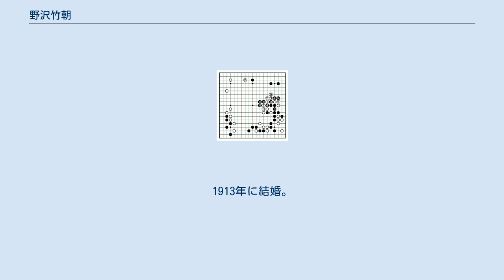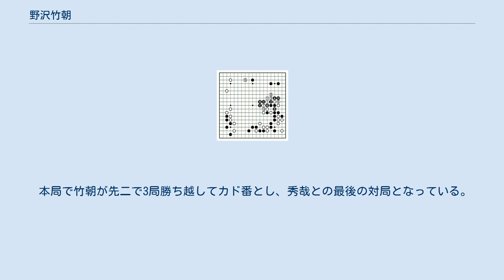野沢竹朝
野沢竹朝（のざわ ちくちょう、1881年（明治14年） - 1931年（昭和6年）1月）は、囲碁の棋士。
島根県生まれ、本因坊秀栄門下、七段。
「常勝将軍」の異名をとる。
毒舌で知られ、本因坊家から破門、日本棋院と棋正社の院社対抗戦では棋正社として出場した。
 元出雲藩士野沢助之進の三男として島根県松江市に生まれる。
6歳から碁石を手にし、10歳頃には囲碁の神童と謳われ、独学ながら1892年に方円社に入塾し、大阪に移っては田淵米蔵に師事。
1896年に父と名古屋に移ってからは二段格の本多七兵衛と交流し、この頃には高崎泰策に三子の力があった。
1903年に本因坊秀栄に入門し、飛付き二段となる。
同年に三段、1907年には四段となる。
1907年に『時事新報』囲碁新手合で10人抜き、1909年に『万朝報』の勝ち抜き戦「碁戦」で12人抜き、1913年にも『時事新報』の勝ち抜き戦で5人抜きするなどの活躍で「常勝将軍」「鬼将軍」の異名を取った。
この頃稽古先の高田たみが野沢を批判したが、師の秀栄はこのため高田への稽古を断り、これにより四象会も後援者を失って終了するということがあった。
 1909年に石井千治らとともに囲碁同志会を結成、石井が方円社に復帰する1912年まで続く。
1913年に結婚。
1915年五段。
1917年に本因坊家と方円社の坊社合同対局で、方円社の広瀬平治郎と対局する。
 1915年に「囲碁虎之巻」誌8月号で「評の評」欄を担当するが、本因坊家および方円社の圧力で1回で打切りとなる。
1918年に野沢の後援者であった高橋善之助の創刊した「囲碁評論」誌で再度「評の評」を掲載し、本因坊秀哉や中川亀三郎らの講評を批評、さらに同誌の「棋界月旦」欄では秀哉の本因坊襲名の裏話を暴露し、秀哉から戒告を受けるが、これを無視したため、本因坊家より破門、段位を没収される。
しかし野沢はこの後も五段の肩書きで評論活動を続けた。
 1922年の裨聖会設立時には野沢の後援者芳川寛治伯も経て勧誘されたが、定先に打込んでいた高部道平や鈴木為次郎と互先で打つことを拒んで参加しなかった。
碁界合同の気運の中、1923年に古島一雄の調停で、喜多文子の立ち会いにより秀哉と和解する。
その後関東大震災のために『囲碁評論』は休刊し、神戸に移り、読売新聞の依頼で各地を巡歴していた。
1924年の碁界大合同時の東西棋士合同協議会には出席したが、日本棋院設立には参加せず、肺結核を患って神戸で療養生活を送った。
 日本棋院と、その後設立された棋正社による院社対抗戦が始まり、棋正社の敗色が濃くなると、主催者である読売新聞から棋正社での出場を依頼される。
野沢はこれを受け、棋正社より六段を贈られ、次いで七段に推薦される。
対抗戦では、野沢の段位について日本棋院で議論があったものの、向井一夫（二子）、前田陳爾、宮坂宷二、長谷川章、小杉丁を破って4勝3敗として、実力を証明した。
 これを機会に、日本棋院で本因坊秀哉に次ぐ実力者鈴木為次郎が、かつて相性の悪く先二に打込まれていた野沢との対局を申し入れ、1927年から読売新聞主催で十番碁を行う。
野沢は当初2勝1敗と勝ち越すが、結核が徐々に悪化して両者が別の部屋で対局するほどになり、またしばしば中断を挟むようになり、続いて持碁を挟んで4連敗し、1930年に9局まで通算2勝5敗2ジゴで終了した。
翌年死去。
葬儀には瀬越憲作、喜多文子、伊藤友恵、橋本宇太郎らが参列し、多磨霊園に埋葬された。
没後に夫人らの手で『野沢竹朝精局集』が刊行された。
 1907年の秀栄没後、秀哉と雁金準一の本因坊継承争いにおいて、秀栄の弟の秀元が一旦襲名し、次に秀哉に譲ったという経緯は、野沢の発案であったとも言われている。
棋風は秀栄の影響を受けて大場先行型で、「小秀栄」と呼ばれるほどだった。
1913年に本因坊秀哉との二子局(先二)で1目負けした碁は、秀哉一代の傑作と呼ばれている。
 林徳蔵との番碁を契機にその息子の林有太郎を指導するようになり、有太郎の堅実な棋風を「小秀策の面影あり」と評したことも知られている。
 野沢の毒舌は、弟子のアマチュアにも向けられ、ある時「君らの碁は利根川の杭というところだ」と言い、その意味を尋ねると「打てば打つほど下がる」と答えたという。
中山典之は野沢を「近代三舌」の一人と数えている。
 下辺で黒が簡明に先行した後、白は1(48手目)から秀哉一流の強引な封鎖に出るが、黒も正面から切り結んで、16まで逆に...